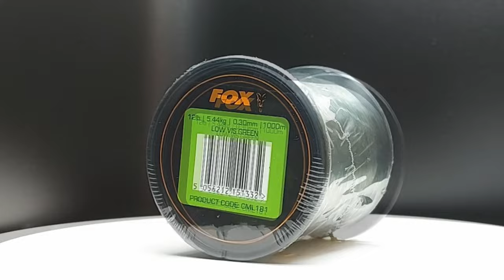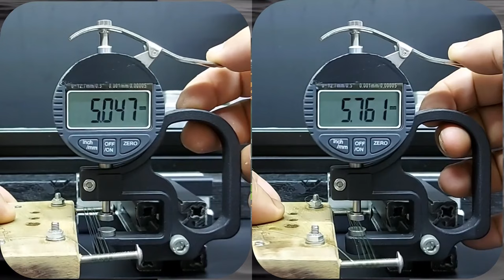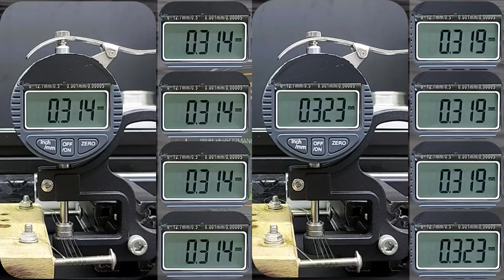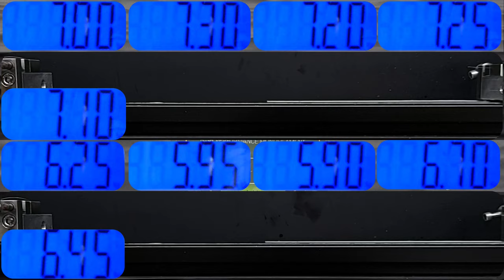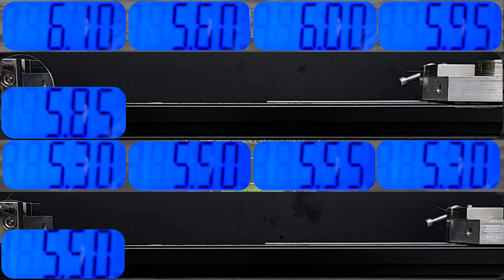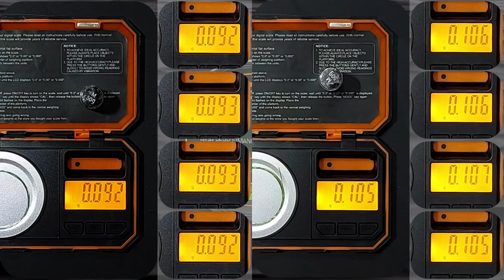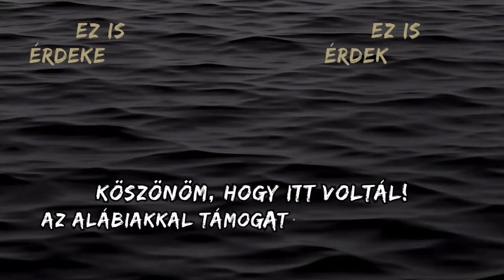FOX Carp Mono 0,30mm 5,44kg monofil horgász zsinór teszt video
Sziasztok!

A mai teszt alany, a FOX egyik monofil zsinórja, a Carp Mono, amely a névleges adatok szerint 0,30 mm-es átmérővel és 5,44 kg-os szakítószilárdsággal rendelkezik.

 A kicsomagolást követően egy nagyon halványzöld, viszonylag lágy, valószínűleg bevonatmentes, nem túl síkos feleületű monofil zsinór fogad. Felületét tekintve, úgy vélem, hogy nem feltétlenül a távoli dobásokra tervezték. A FOX Exocet felülete például jóval síkosabb. Viszonylagos lágyságának köszönhetően, jól kezelhető, a csomó nem töri meg a zsinórt. A zsebkendő teszt során nem hagy nyomot, ahogy általában a monofil zsinórok.
A mikroszkóp alatt jól látható, hogy az átmérő szép egyenletes. A gyártási folyamat során jelentkező hőmérséklet különbségek nem megfelelő kontrolálása, láthatóan hagyott némi szerkezeti hibát. Az eddigi tapasztalataim alapján ez még nem foglya lényegesen befolyásolni a horgász zsinór tulajdonságait. További részletek a videóban!

Tartalom:
00:00 FOX Carp Mono 0,30mm 5,44kg monofil horgász zsinór teszt video  - Bevezető
00:10 Kicsomagolása
01:32 Átmérő teszt
02:12 Memória teszt
02:37 Kopásállóság teszt
03:35 Szakítószilárdság teszt
05:16 Süllyedés teszt
05:47 Súly teszt
06:25 Táblázata
07:03 Ajánló - Outro